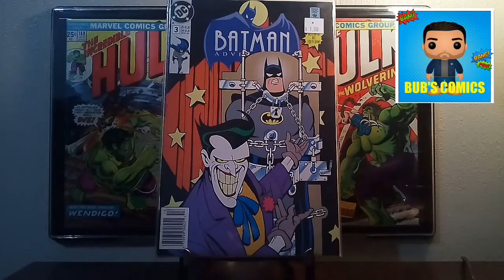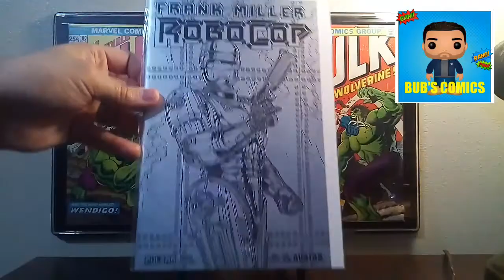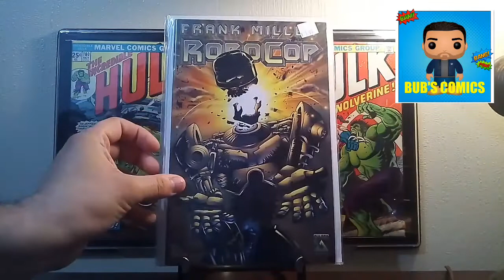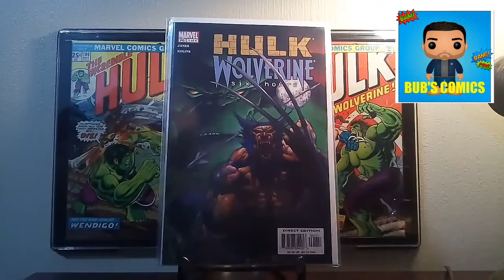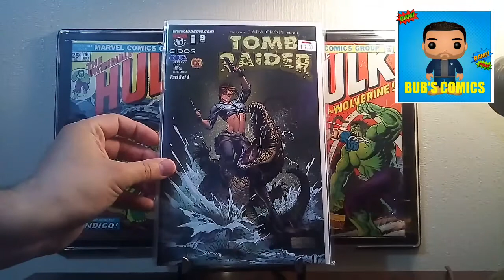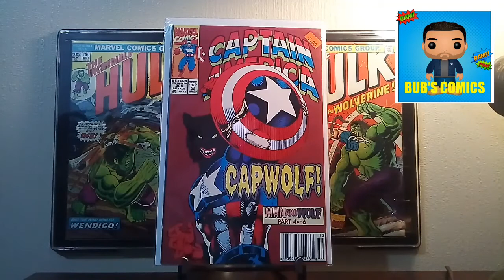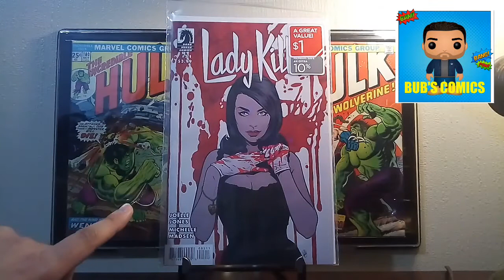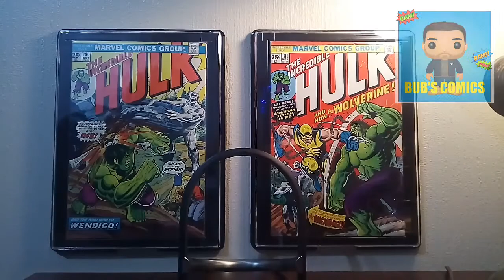Vacation Comic Haul.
Great deals at new spots.  Can't beat that vacation haul from new exciting comic shops.